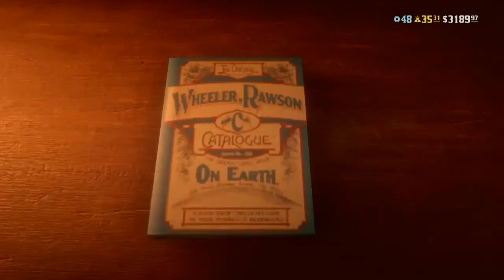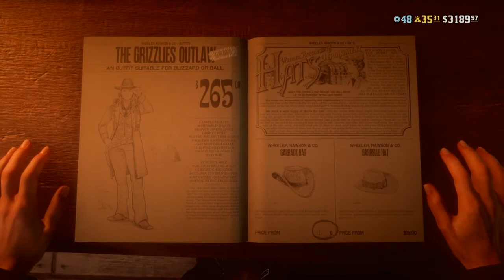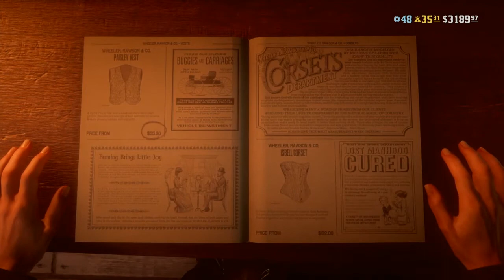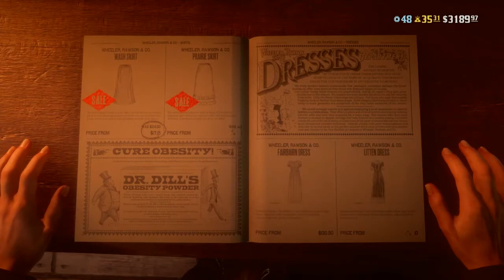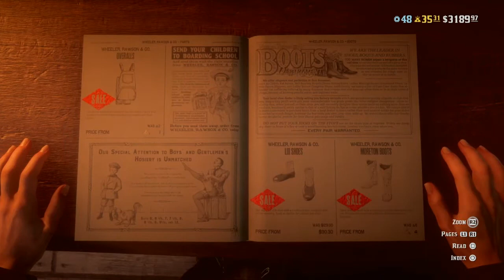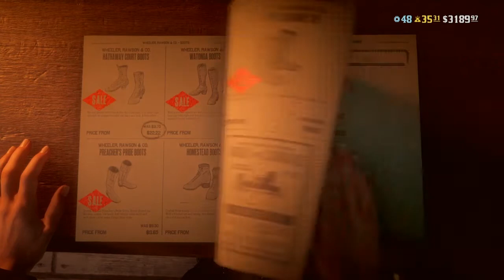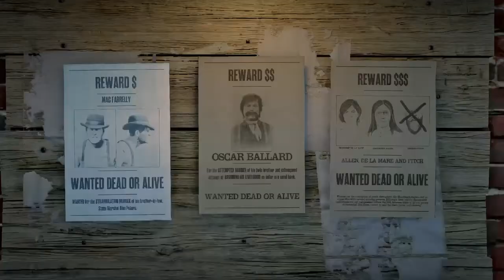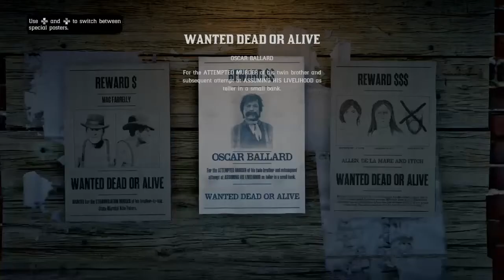HAMISH MISSION + MORE! (Red Dead Online)